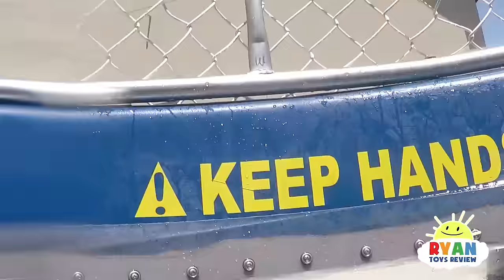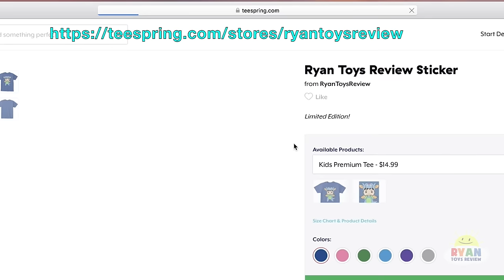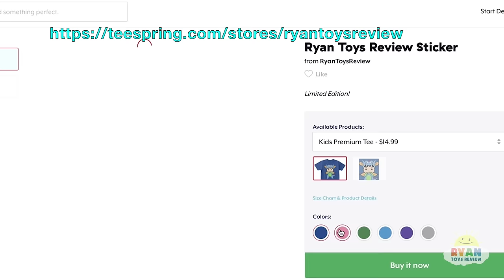DUNK TANK CHALLENGE EXTREME PARENT VS KID! Family Fun Activities with Ryan ToysReview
DUNK TANK CHALLENGE EXTREME PARENT VS KID with Ryan ToysReview! It's a family fun activities for Ryan's Family to try and dunk each other using balls into the tank! Then we played and swim in the pool dunk!

Indoor Playground Trampoline Park Family Fun Play Center for Kids Hamster Ball Bumper Cars Kids Ride

GIANT LIFE SIZE DINOSAUR Theme Park Dinosaurs at the Zoo Family Fun Amusement Activity Kids Video

Giant Balls Pit Huge Indoor Playground Bounce House Kids Play Area Family Fun Play Center Trampoline

Chuck E Cheese Family Fun Indoor Games and Activities for Kids Children Play Area Kids Video

Indoor playground family fun place for kids GIANT BALL PIT Play room with balls Children play Area

PLAYTIME AT THE PARK Disney Cars Lightning McQueen Paw Patrol Thomas Power Wheels Egg Surprise Toys

Toys Hunt Family Fun Shopping Trip Target Thomas and Friends Disney Cars Hot Wheels Finding Dory